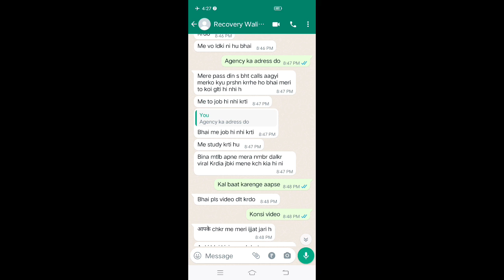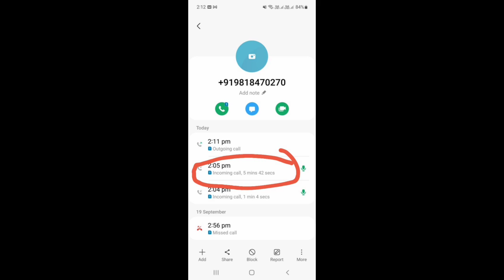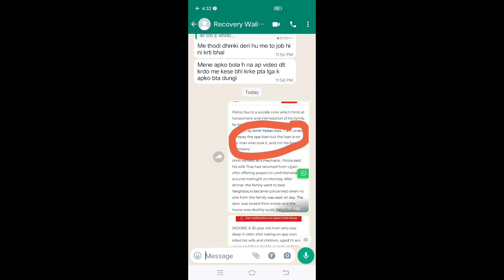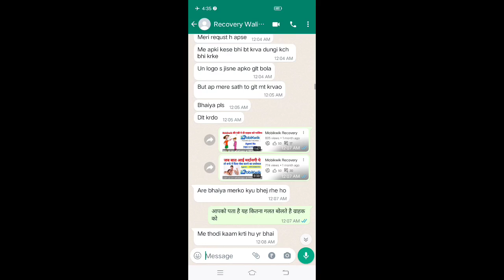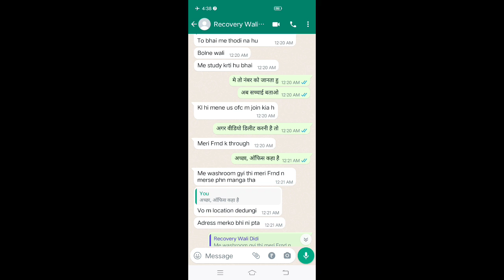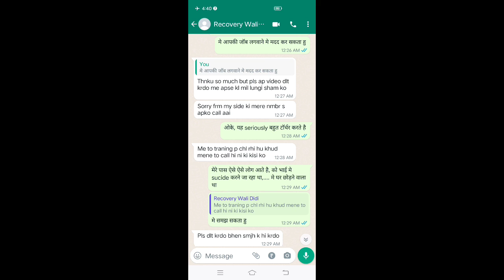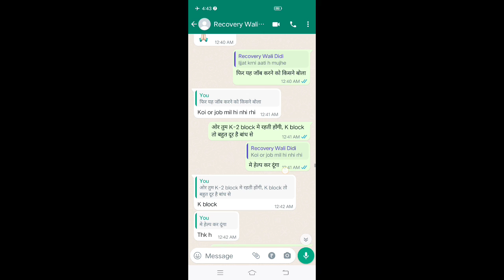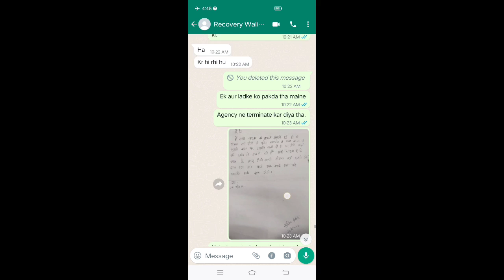Mobikwik Recovery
Credit card ki payment na karne pe bank kya karega aapke sath